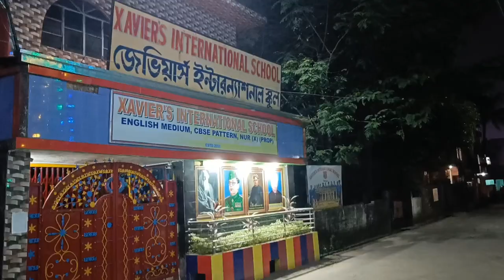Durga Puja Celebration... Chakraborty Family (XAVIER'S INTERNATIONAL SCHOOL SILIGURI)